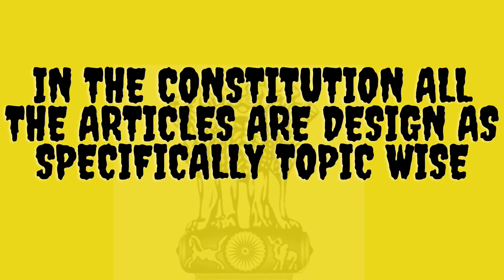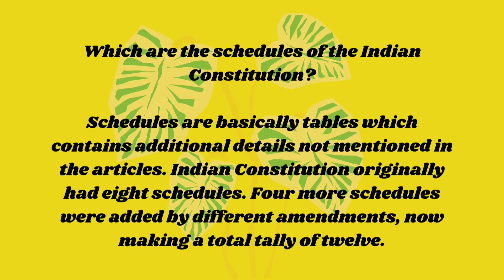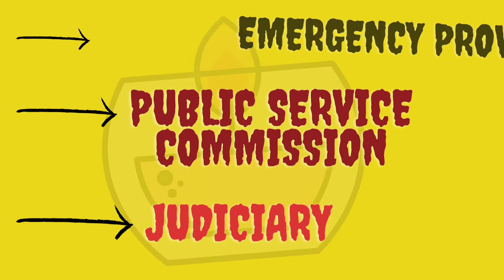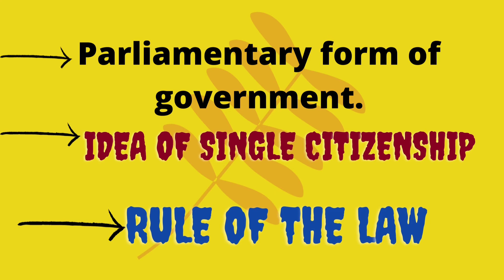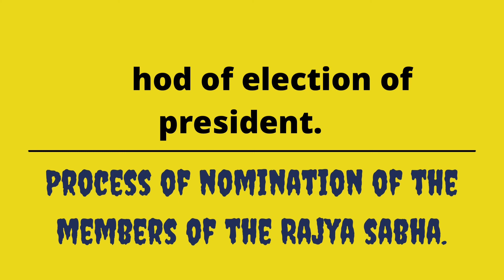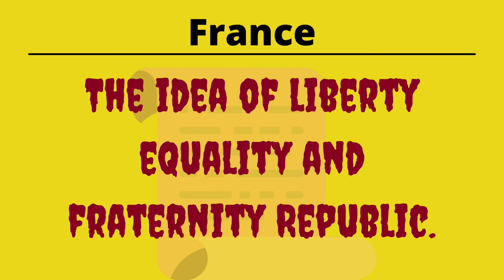भारतीय संविधान के स्रोत | Sources of the Indian constitution | Shivendra Rajput | Food for brain 🧠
In this video lecture Shivendra Rajput brings you

1- Learn the way you want .
3- You can ask doubts in mail as well as instagram